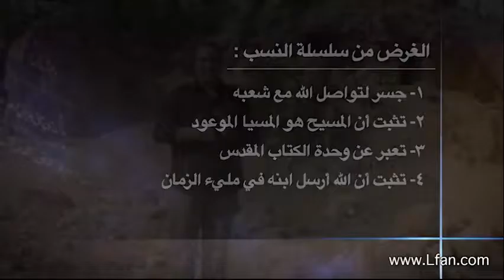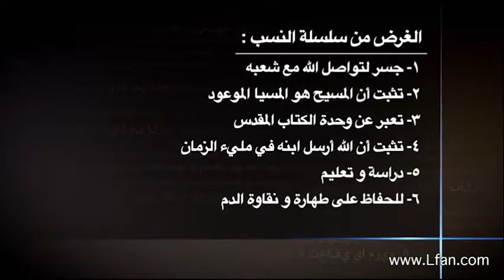05 الغرض من سلسلة نسب المسيح